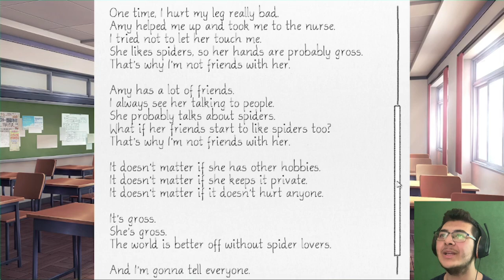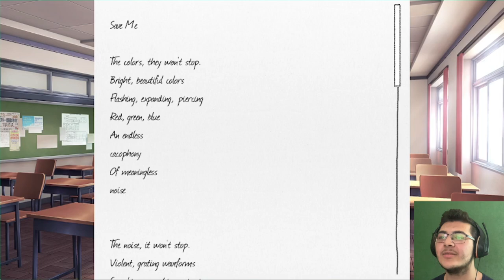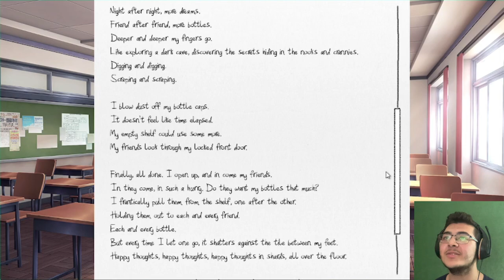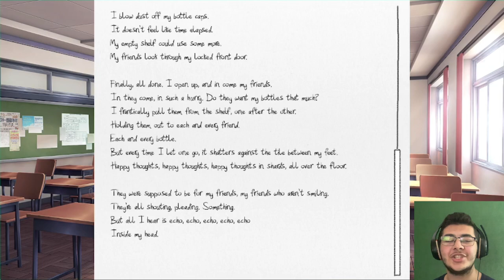Sayori wrote the best poem ever...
Hello dear gamers, Yorkfield here! Today we are back for the 5th part of Doki Doki Literature Club! This time we wrote yet another poem, showed it to the dokis, but when Sayori wanted to show me her poem, it was a very unexpected one! Is it going to be the best poem ever? Watch to the end to find out! Enjoy!

Hardware/Software I use for my videos :
128 GB iPhone 7
64 GB iPhone XR

Main desktop PC specs :
8 GB DDR4 RAM 3200 MHz
Tiny11 Pro
2 DVD-RW drives

Main Laptop (Thunderbird) specs :
16 GB DDR5 RAM 5200 MHz
Tiny11 Pro

Yorkfield PC specs :
4 GB DDR2 RAM
Windows XP + Windows 7
2 DVD-RW drives
240 GB SSD + 1 TB/750 GB hard drives